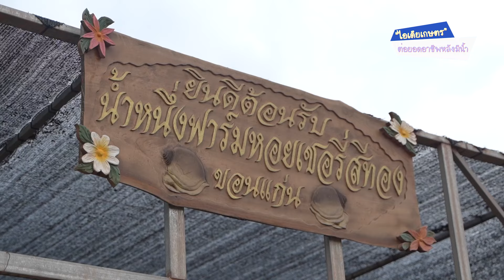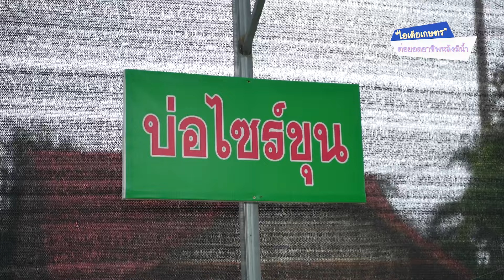"หอยเชอรี่สีทอง" ในกระชังบกและบ่อซีเมนต์ เลี้ยงง่าย โตไว รายได้ปัง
ไอเดียเกษตรต่อยอดอาชีพหลังมีน้ำ ประสบการณ์จากผู้ลงมือปฏิบัติจริง การเลี้ยง "หอยเชอรี่สีทอง" ในกระชังบกและบ่อซีเมนต์ เลี้ยงง่าย โตไว รายได้ปัง

ท่านที่สนใจสามารถขอคำแนะนำได้ที่ พี่หนึ่ง น้ำหนึ่งฟาร์มหอยเชอรี่สีทอง ได้ที่ โทร.